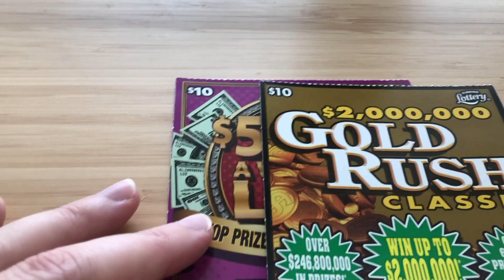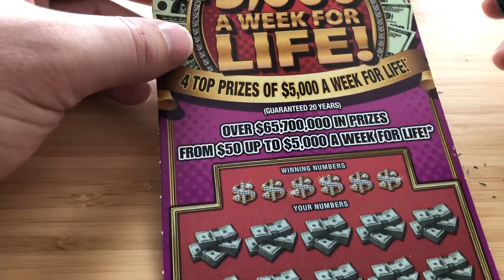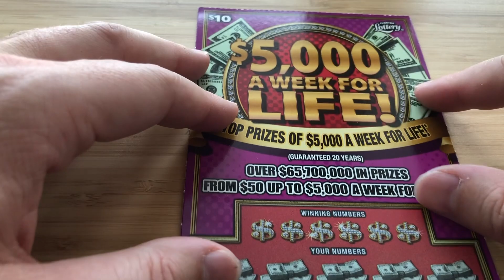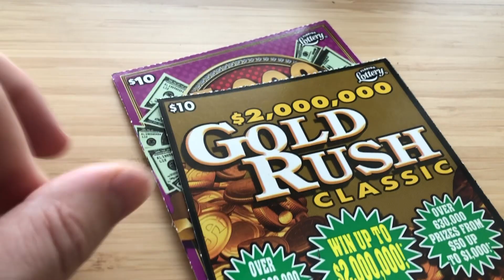Multiplier! | 1 x $10 5,000 a week for life & 1 x $10 Gold Rush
$20 session today.